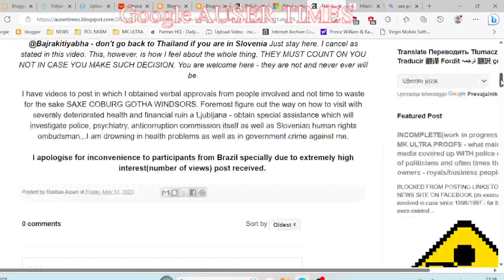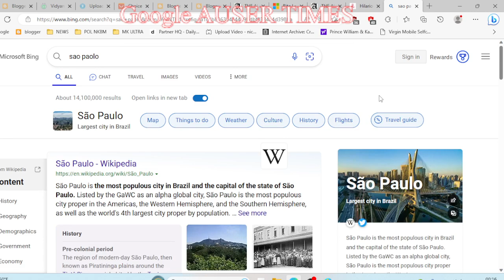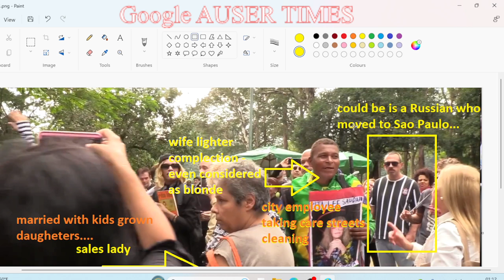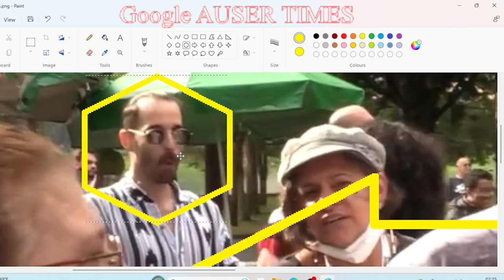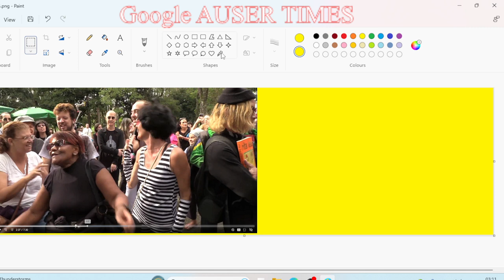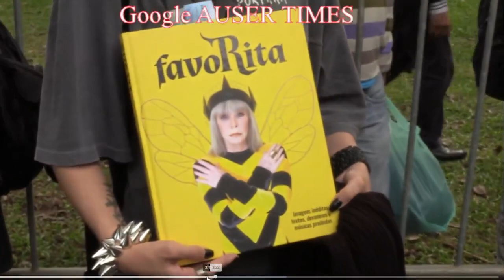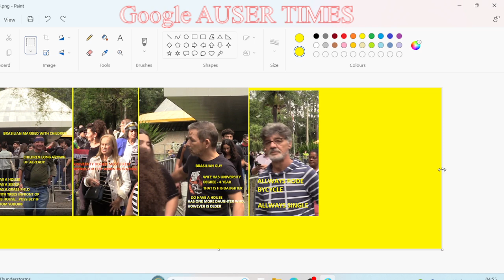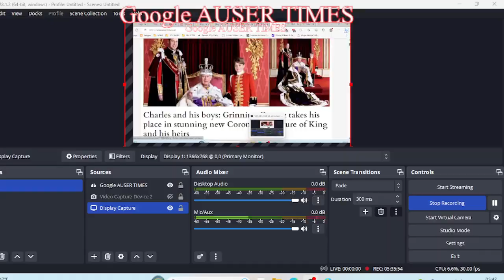MK ULTRA BRASIL BRAZIL SAO PAULO'S PLANATERIUM DELIVERED ME NEWS TO SLOVENIA DURING FUNERAL OF SINGE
MK ULTRA BRASIL BRAZIL SAO PAULO'S PLANETARIUM DELIVERED ME NEWS TO SLOVENIA DURING FUNERAL OF SINGER RITA LEE THIS IS TO BE USED FOR LAW ENFORCEMENT AGENCIES IN RESPECT TO MK ULTRA IN BRASIL - SAO PAOLO'S FUNERAL OF SINGER RITA LEE.